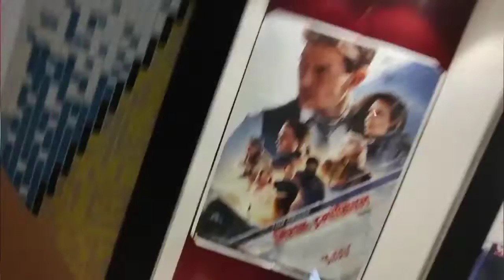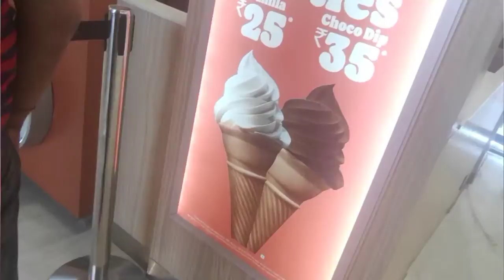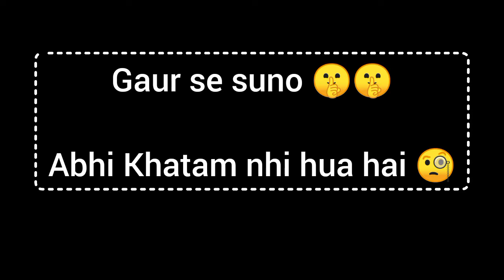kisi ko pata nhi chalega🤫 | to know watch full vlog | fun enjoying kfc 🍟➕🍔➕🍗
kisi ko pata nhi chalega🤫 | to know watch full vlog | fun enjoying kfc 🍟➕🍔➕🍗fun enjoying arp youtube family vlogs siblings gorakhpur kfcfriedchicken kfc #🤫